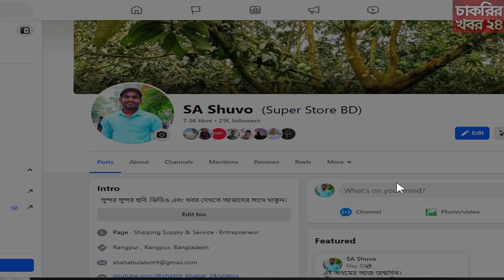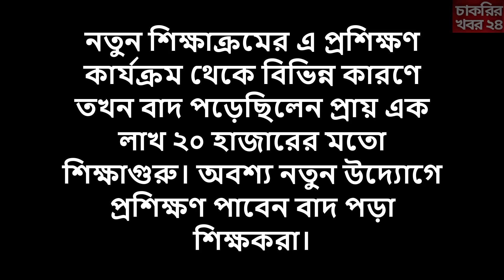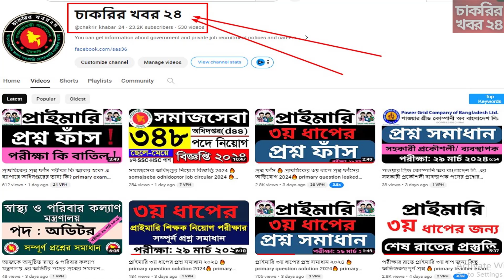নতুন শিক্ষাক্রম বাতিল ! গুজব নাকি সত্য? নতুন কারিকুলামের সব কার্যক্রম স্থগিত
নতুন কারিকুলামের সব কার্যক্রম স্থগিত : নতুন শিক্ষা কারিকুলামের অধীনে সব কার্যক্রম স্থগিত করেছে জাতীয় শিক্ষাক্রম ও পাঠ্যপুস্তক বোর্ড (এনসিটিবি)। শনিবার (১০ আগস্ট) এনসিটিবির চেয়ারম্যান প্রফেসর মো. ফরহাদুল ইসলাম এ তথ্য নিশ্চিত করেছেন।
নতুন কারিকুলাম কি পরিবর্তন হবে
নতুন কারিকুলাম স্থগিত করেছে এনসিটিবি
নতুন কারিকুলাম স্থগিত করেছে nctb
নতুন কারিকুলাম স্থগিত করেছে এনসিটিভি
নতুন শিক্ষা কারিকুলাম কি বাতিল হবে